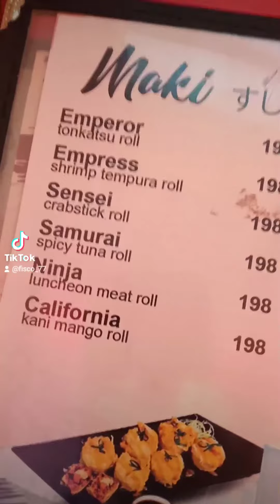Kyoto Ramen Bar Olongapo 京都 ラーメン Seafood Ramen + Atomic Fried Maki